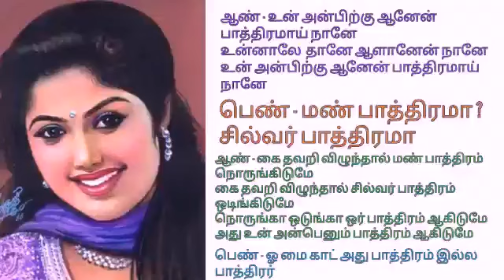உன் அன்பிற்கு ஆனேன் பாத்திரமாய் நானே உன்னாலே தானே ஆளானேன் நானே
பாடல்
ஆண் - உன் அன்பிற்கு ஆனேன் பாத்திரமாய் நானே
உன்னாலே தானே ஆளானேன் நானே
உன் அன்பிற்கு ஆனேன் பாத்திரமாய் நானே

பெண் - மண் பாத்திரமா ? சில்வர் பாத்திரமா ?

ஆண் -
கை தவறி விழுந்தால் மண் பாத்திரம் நொருங்கிடுமே
கை தவறி விழுந்தால் சில்வர் பாத்திரம் ஒடுங்கிடுமே
நொருங்கா ஒடுங்கா ஓர் பாத்திரம் ஆகிடுமே
அது உன் அன்பெனும் பாத்திரம் ஆகிடுமே

பெண் - ஓமை காட் அது பாத்திரம் இல்ல பாத்திரர்

ஆண்- பாத்திரம் அறிந்து இட வேண்டும் என்பாரே
பாத்திரம் நிறைய அன்பை இட்டாயே
போதும் என்று சொல்வது உண்டிடும் உணவாகும்
என்றும் போதுமென்று சொல்ல மாட்டேன்
உன் அன்பதையே ஏ ஏ
(2) உன் அன்பிற்கு ஆனேன் பாத்திரமாய் நானே.